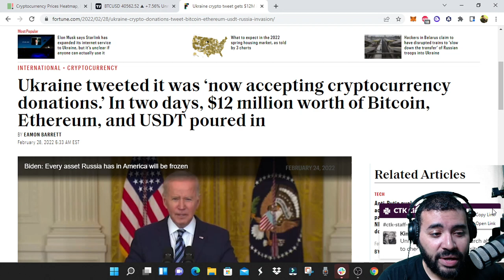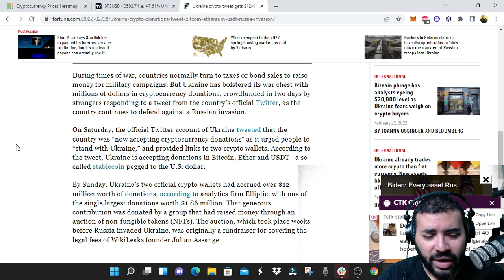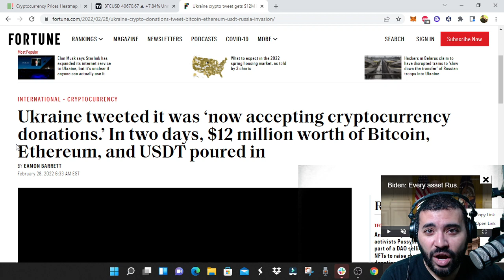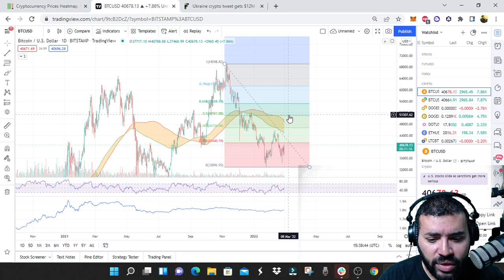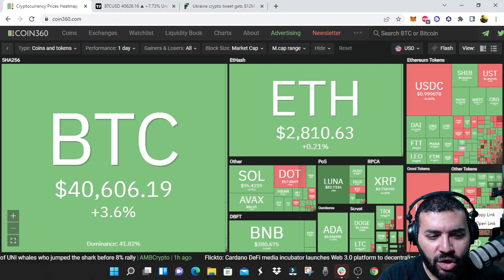Bitcoin: The Fifth Catalyst that Could Potentially Send the Market Much Higher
Introducing: The Official WWB Bear Market Buying Guide. Four hours of content (with more coming) for a one-time charge of only $27!

I'm inviting you to start investing in crypto with Voyager.